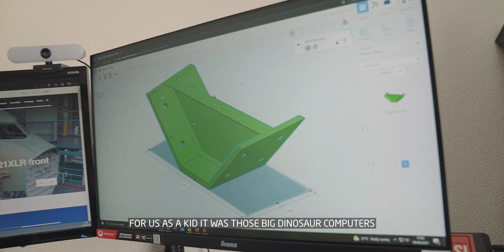Meet our Alumni | Ian from Malaysia | Queen's University Belfast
Inspired by his older brother, Ian, from Malaysia, took the plunge by applying to study Mechanical Engineering abroad with INTO Queen's University Belfast.

"I went into engineering because I was into computers. For us, as a kid, it was those big dinosaur computers, and then it kind of snowballed to servicing cars and phones and everything"

"That need, that want, to understand things - that just clicked with me straight away - I'm an engineer."

Since graduating from QUB he has achieved fantastic things - he now works as an Automation Engineer in the UK!

"It takes you a while to adapt ... but then once you adapt to it, you feel so free because you get used to your surroundings and you're exploring new things ... it's just out of this world".

To follow in Ian's footsteps and study with INTO Queen's University Belfast, visit our